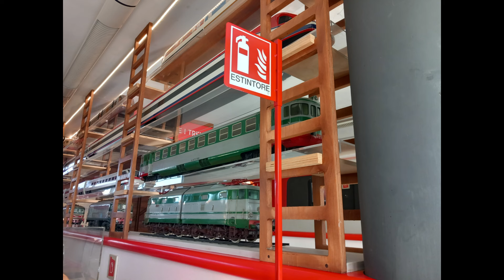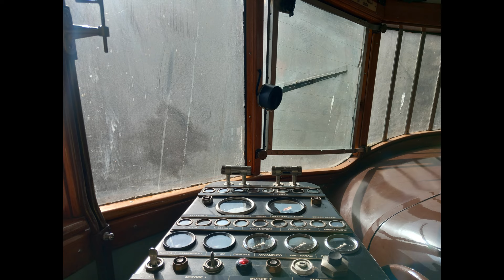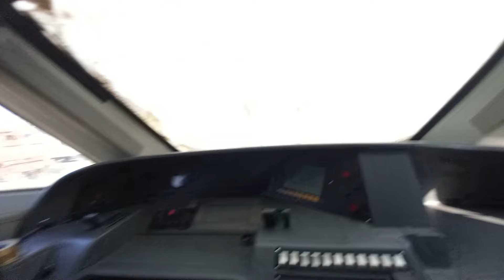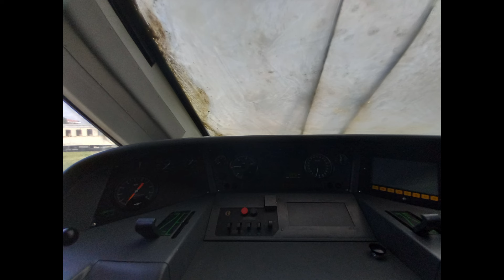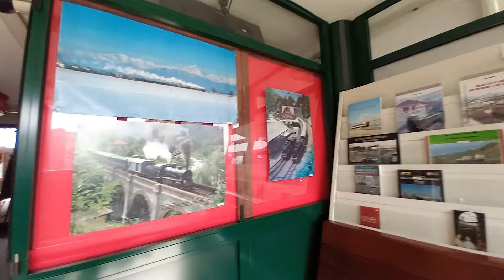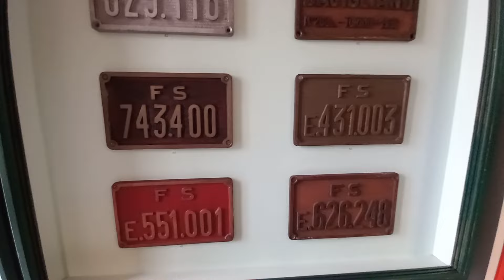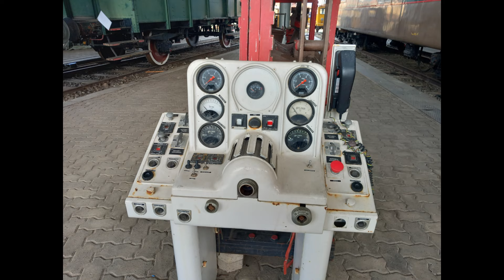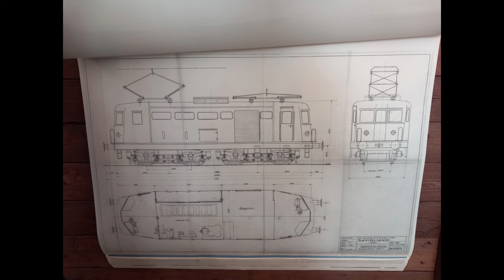Una visita al museo ferroviario piemontese di Savigliano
Video e foto fatte il 7 settembre 2024